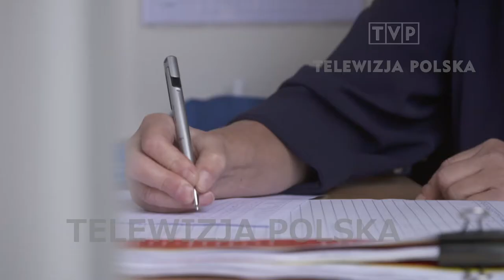LAZNIA master Copy 03